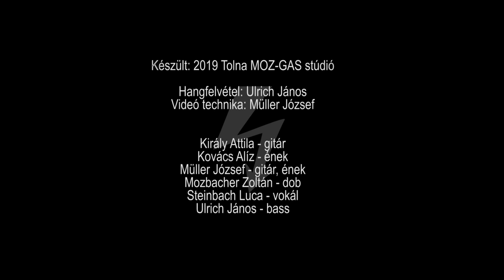Electric Soul - Alannah Myles - Black Velvet (cover)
Készült: 2019 Tolna MOZ-GAS stúdió

Hangfelvétel: Ulrich János
Videó technika: Müller József

Király Attila - gitár
Kovács Aliz - ének
Müller József - gitár, ének
Mozbacher Zoltán - dob
Steinbach Luca - vokál
Ulrich János - bass

2019-ben Kovács Aliz megnyerte a 2019 Fehérvár Hangja tehetségkutató versenyt.